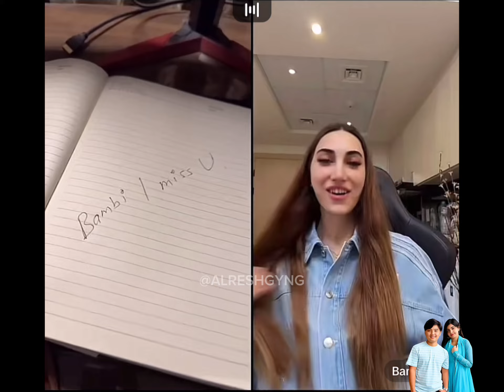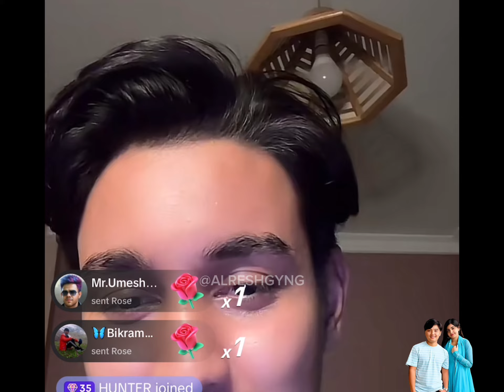Coolboyyy ले आज निकै राम्रो prank गरे || सबै जना लाइ पारे चकित र रमाइलो ✅ coolboy Live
Tiktok live
Tiktok Nepal
Coolboyyy TikTok live
Coolgyng tiktok live
Coolboyyy videos
Coolboyyy live today
Coolboy
Coolboyyy
Coolboy live
Coolboy TikTok live
Coolboy video
Coolboy with Ana
Coolgyng
ALRESHGYNG
Alresh
Alreshgyng
Coolboyyy live
coolboyyy youtube
parash jung thakuri
coolboyyy and Ava